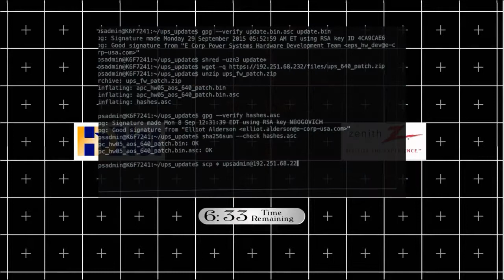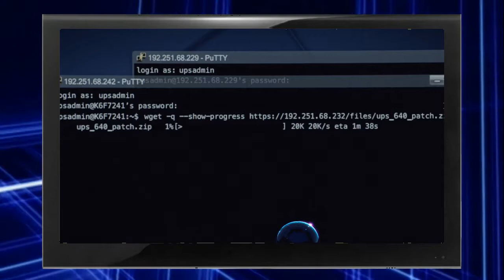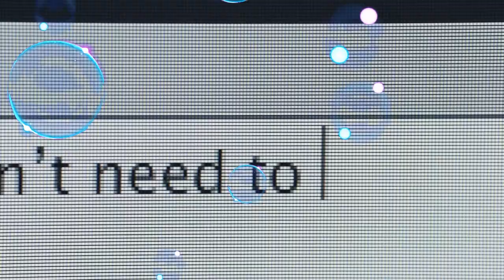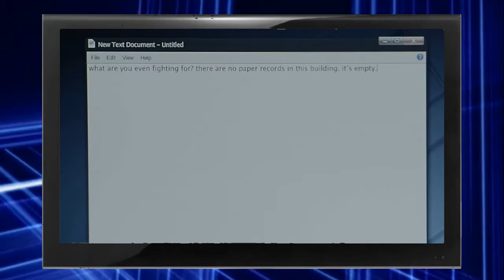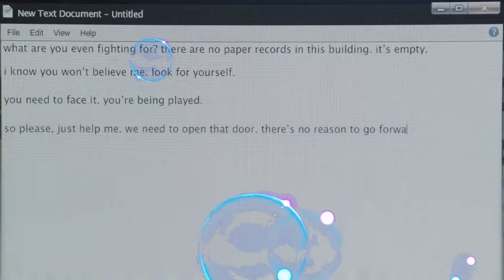Kill process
Concurrent killing. Mr. Robot 3 / 6: 1627-38, 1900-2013, 2300-19,
  2437-514, 2645-724, 2754-826, 3445-651, 3910-24, 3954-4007, 4042-6,
4058-109, 4125-31, 4136-44, 4214-55, 4307-38, 4441. elliot verifies - the signature and removes - that file permanently. Then, he downloads another file and unzips - its contents and checks whether the checksum - is correct. Finally, he gives in the
command to copy - all the files in the current directory to
the given target. What network class - is used and how do we know it? corey nachreiner